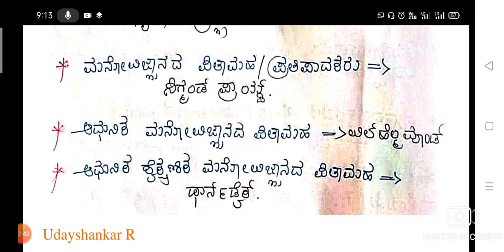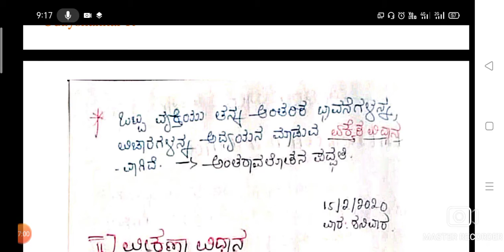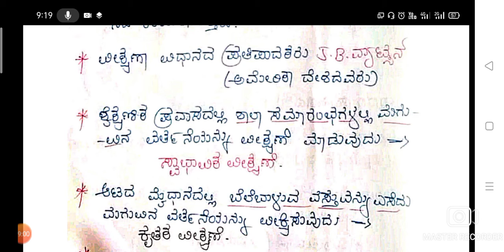Meaning and Definition of Educational Psychology|TET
Basic concepts of Psychology